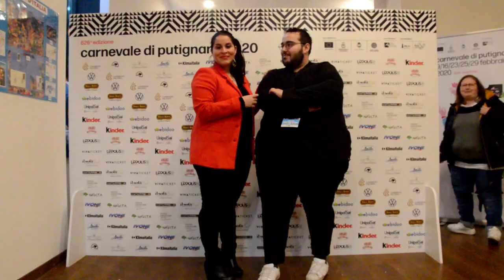SHOW COOKING - 23 FEBBRAIO 2020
La cucina del fuorisede presenta il suo piatto di Carnevale